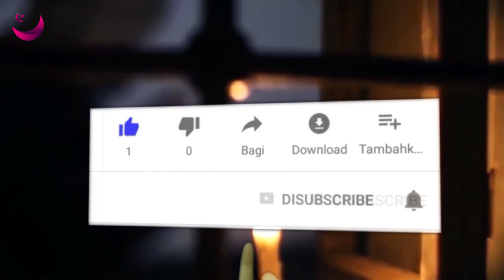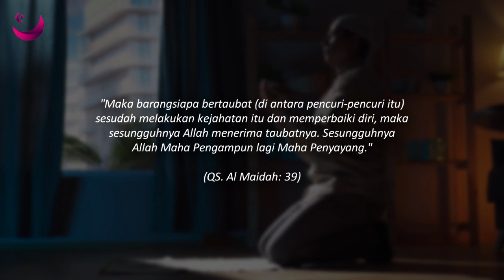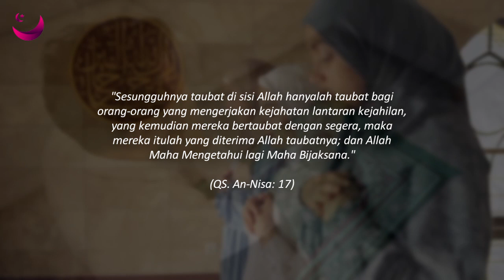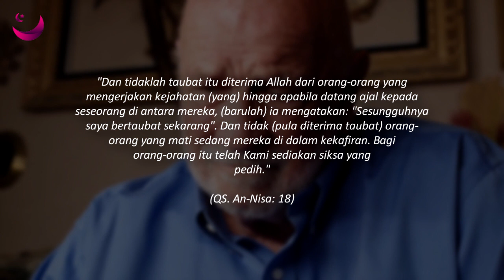MASYAALLAH !! KISAH PENDOSA YANG MASUK SURGA KARENA BERTAUBAT !!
Setan memang selalu membujukj manusia untuk melakukan perbuatan dosa yang bisa merugikan kita di dunia dan akhirat. bagi para pendosa, neraka akan menjadi tempatnya di akhirat nanti. namun Allah SWT selalu membuka pintu taubat untuk semua umatnya. Surga pun akan menjadi tempat untuk par apendosa yang memutuskan bertaubat dan kembali ke jalannya. Hal tersebut seperti kisah salah satu pdnosa yang akhirnya bertaubat di akhir hayatnya. Lalu bagaimanakah kisah lengkapnya?

Source :